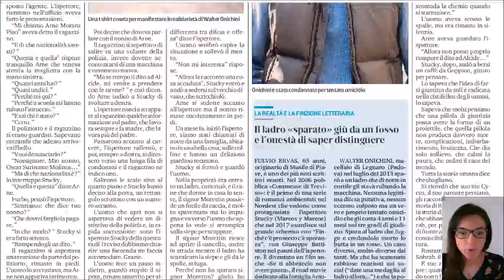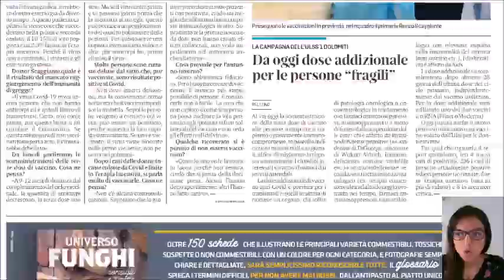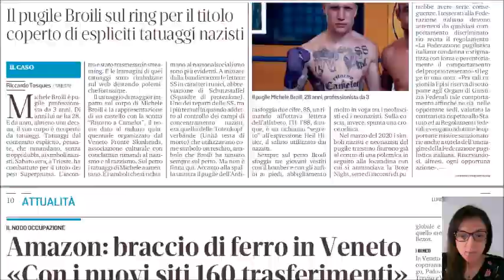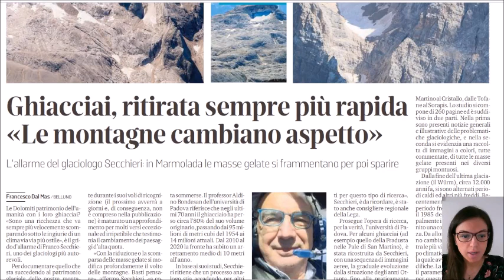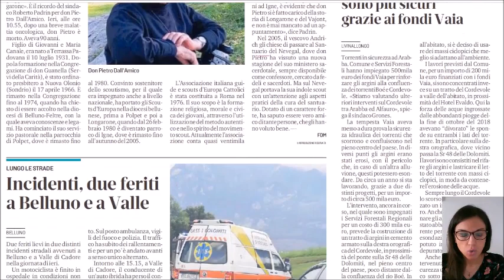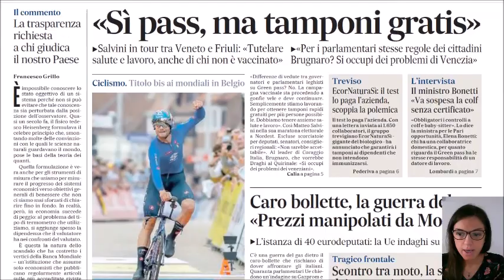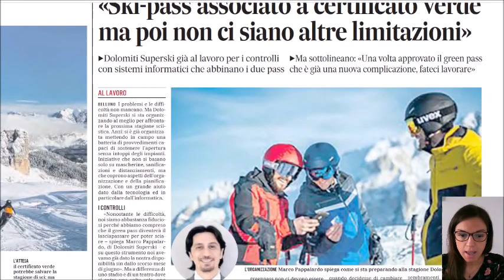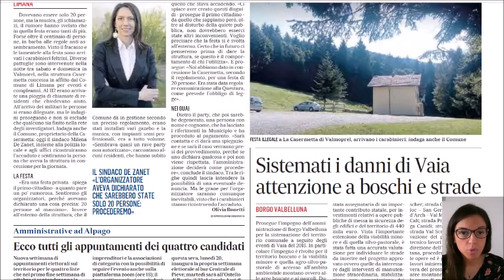Lunedì 20 settembre, la rassegna stampa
Dal 15 ottobre il Green Pass sarà obbligatorio nei luoghi di lavoro. In provincia di Belluno ci sono 5 mila lavoratori nell’industria manifatturiera non ancora in possesso di questa certificazione.  È il calcolo che in queste ore, come si legge sul Corriere delle Alpi, viene fatto negli ambienti di Confindustria Belluno Dolomiti. Sempre parlando di Covid, e sempre sul Corriere delle Alpi, l’intervista al primario di Malattie infettive dell’ospedale San Martino di Belluno, Renzo Scaggiante: «L’attuale ondata della pandemia colpisce i non immunizzati», sottolinea, dicendo anche alle donne incinte che devono «temere il virus, non la vaccinazione».
Rimanendo in tema pandemia, sul Gazzettino un approfondimento relativo alla prossima stagione dello sci: operatori del settore e amministratori oggi a confronto in Provincia per valutare assieme le normative in vigore.
Sui ghiacciai c’è l’allarme del glaciologo Franco Secchieri: «Sono una ricchezza che va sempre più velocemente scomparendo sotto le ingiurie di un clima via via più ostile». La riduzione o la scomparsa delle masse gelate modifica profondamente il volto delle montagne.
Diocesi in lutto per la scomparsa di don Pietro Dall’Amico: aveva 90 anni, fu parroco a Polpet e dal 1980 al 2005 a Igne di Longarone. Ha chiuso la sua lunga carriera ecclesiastica al Santuario del Nevegal. Fu lui a portare gli Scouts d’Europa nella Diocesi bellunese.
Ieri la mostra mercato del fagiolo di Lamon, che è andata, tutto sommato, bene. Ma a margine della giornata c’è la dura protesta del presidente della Pro loco di Lamon, Ruben Faoro, che ha pianificato e coordinato l’attività di una sessantina di volontari in un clima di grande incertezza per la mancanza di direttive certe e univoche da parte dei diversi enti sulla gestione delle prescrizioni.
Tra sabato e domenica nella Casermetta di Valmorel festa illegale: dovevano essere solo 20 persone, ma la musica, gli schiamazzi, il rumore hanno svelato che erano tanti di più, forse oltre il centinaio, in barba alle regole anti-assembramento. Sul posto i Carabinieri.
Queste e altre notizie nella rassegna stampa di Radio Piave In Blu curata dai giornalisti dell’Amico del Popolo. In studio oggi, lunedì 20 settembre, Martina Reolon.